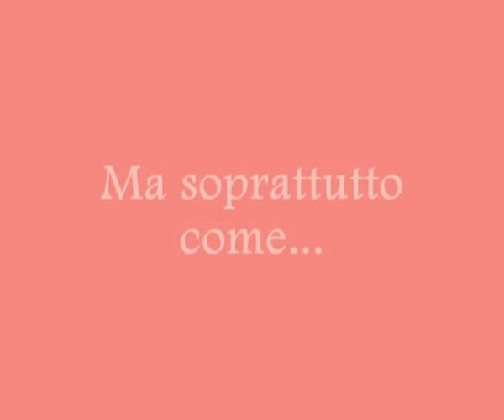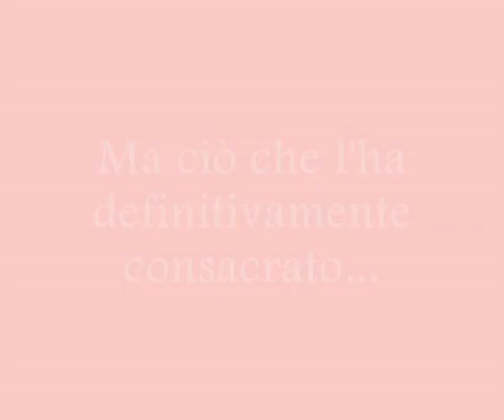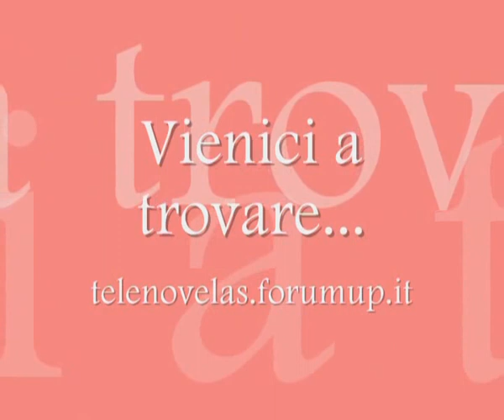Fernando Colunga per il foro telenovelas.forumup.it promo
Video promo di Fernando Colunga per il foro italiano delle telenovelas di